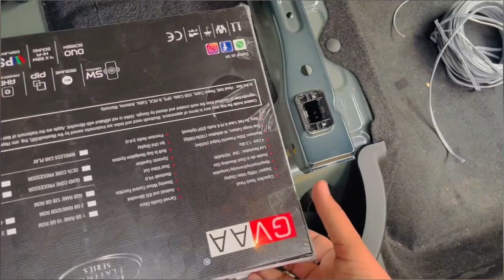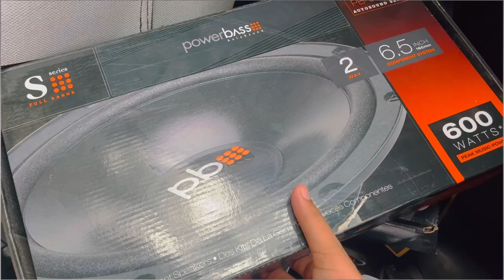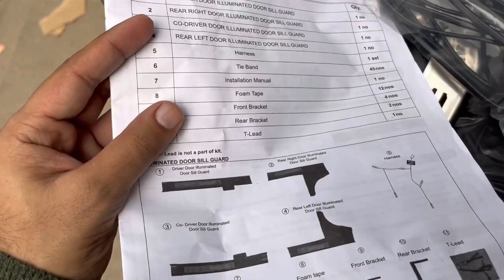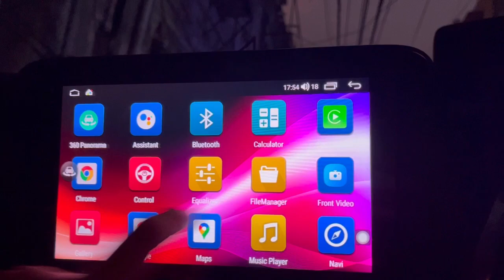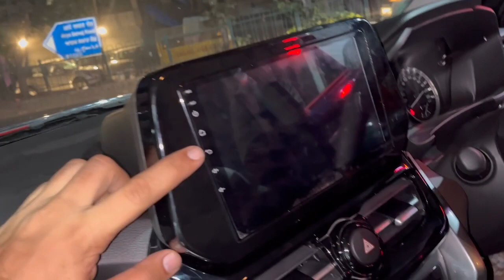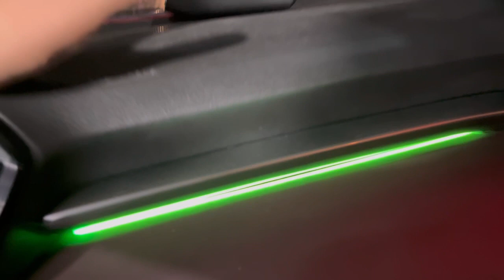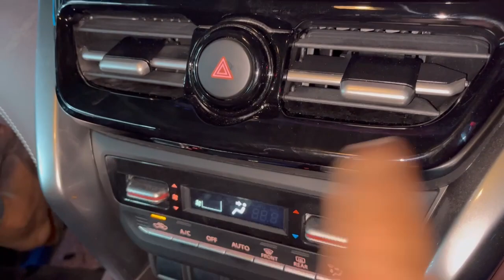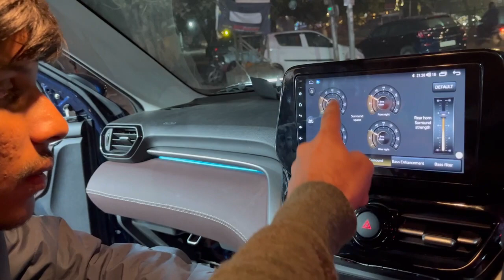Grand Vitara sigma 2022🤪Grand Vitara base model 2022😍grand Vitara sigma✅grand Vitara accessories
Counting Cars Karolbagh

Counting Cars Locations

grand vitara,
grand vitara 2022 base model,
Grand vitara sigma modified
Grand vitara sigma 2022